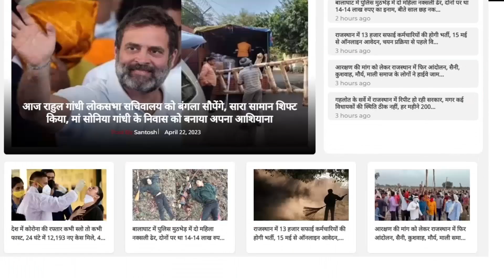भले ही हाईकमान करे फोन, आप डरना मत! || Govind Singh Dotasra || Sachin Pilot || Ashok Gehlot || TFI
govind singh dotasra in rajasthan vidhan sabha || govind singh dotasra in vidhan sabha || govind singh dotasra || rajasthan vidhan sabha || rajasthan vidhan sabha video || govind singh dotasra rajasthan vidhan sabha live

Prem Chand Bairwa की चेतावनी, अब सुधर जाओ, वरना...! | Sachin Pilot |Ashok Gehlot | Bhajan Lal Sharma